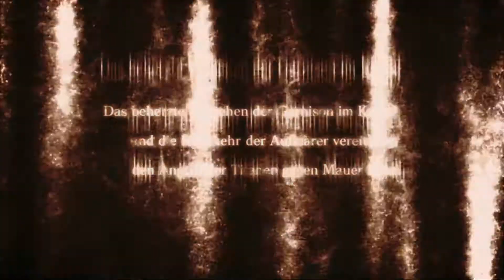Let's Play A.O.T.: Wings of Freedom #019 [deutsch] [HD] - Vor dem Kriegsgericht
Action, hack and slash Spiel von Koei Tecmo Ltd.

- Let's Play -
Stimme: Kidma